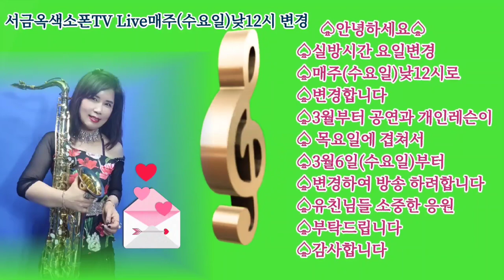실방 요일변경 3월6일부터 매주 수요일 낮12시